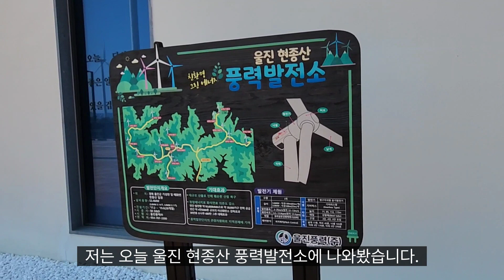울진 현종산 풍력발전소 탐방!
울진 현종산 풍력발전소에 다녀왔습니다.